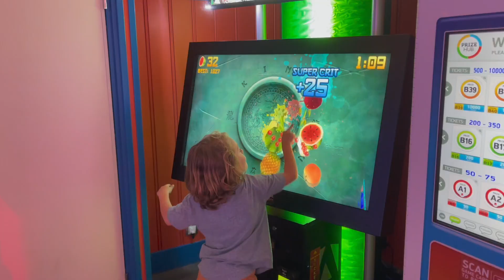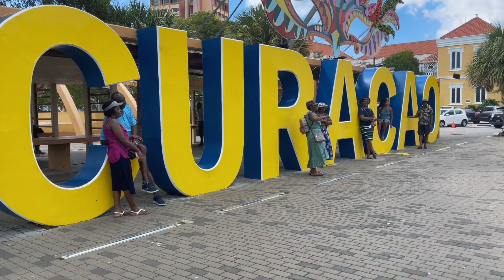Royal Caribbean Harmony of the Seas--January 2023